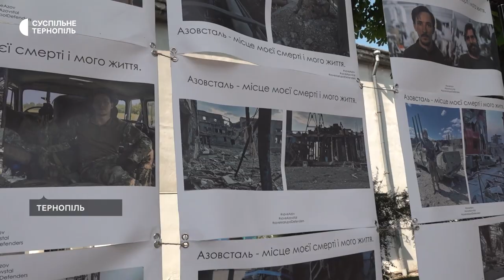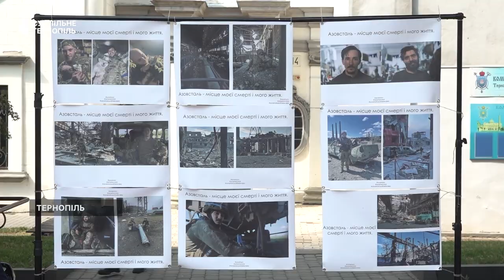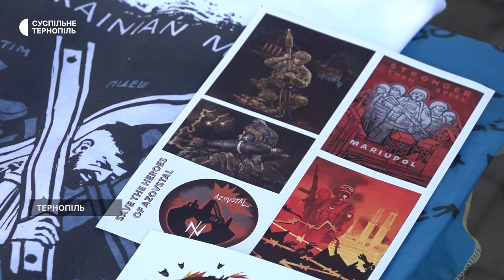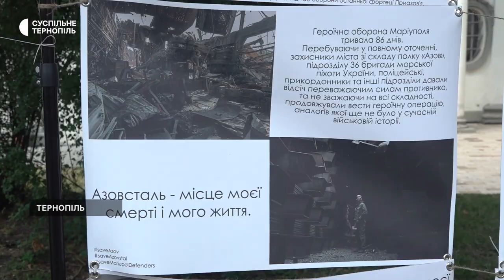Світлини, які зробили захисники "Азовсталі", представили на виставці у Тернополі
Виставку світлин, які зробили захисники "Азовсталі", презентували у Тернополі. Її організували рідні бійців. Так вони намагаються привернути увагу до того, що понад дві тисячі військових залишаються у полоні. Також за допомогою цієї експозиції родичі воїнів збирають гроші на лікування бійців. Про це розповіла сестра захисника України Сандра Кротевич.